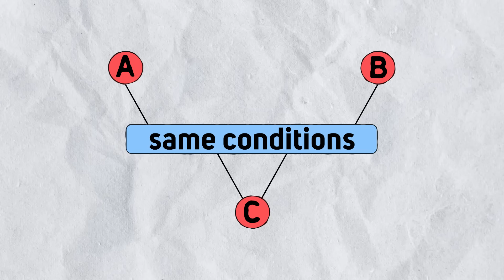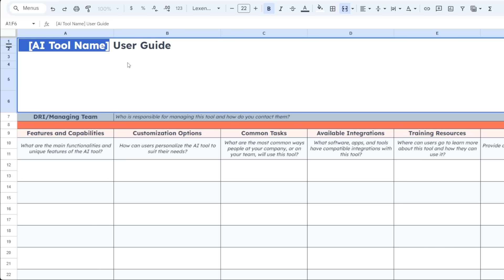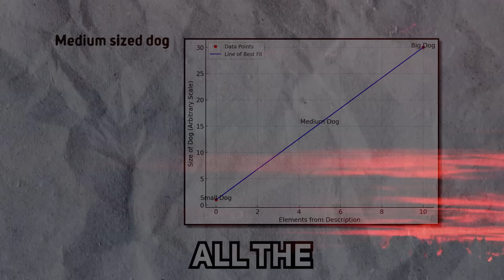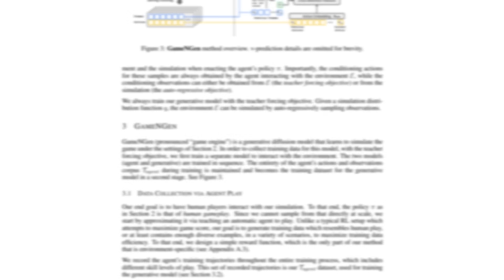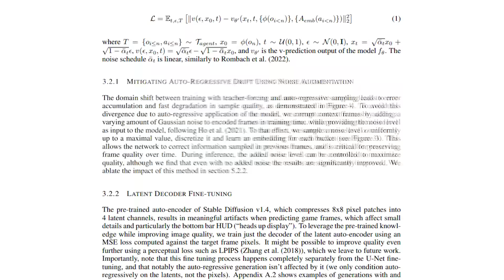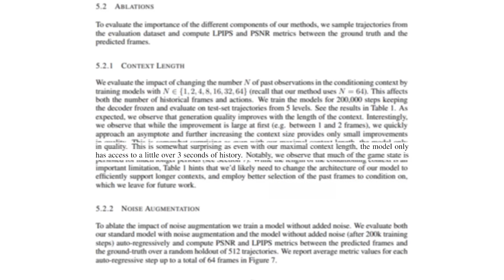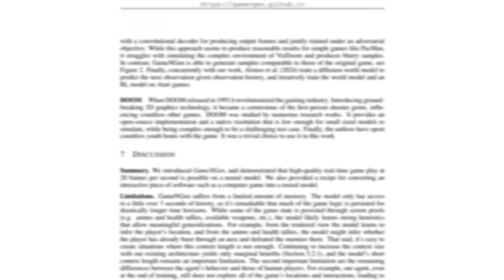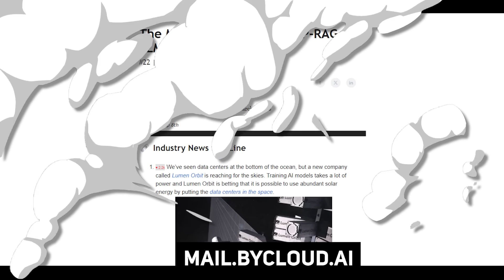Why AI Simulated DOOM Is Actually Absurd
Start tracking your AI tools usage for work with HubSpot's free resource

AI doom, aka Doom powered entirely by a neural network, is a fascinating proof-of-concept and experiment that has become the first step towards an AI game engine... But is it really THAT good? Let me quickly break down why AI game engine is an odd concept and how it's a lot more difficult than what most people think.

Gamegen-o (12:00)
Note: Looks like they deleted their project, with no reason specified. Odd for sure.

[Video Editor] Silas